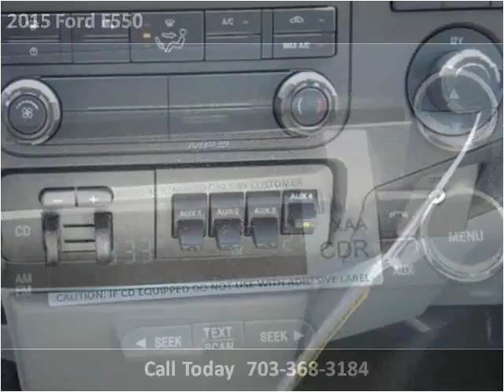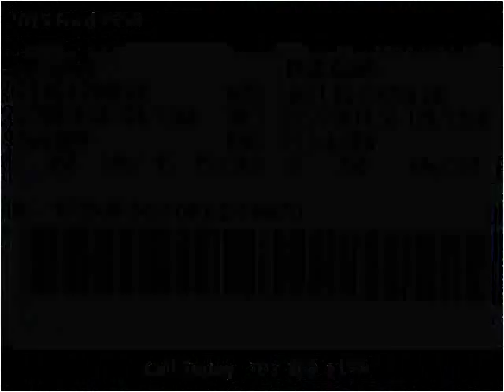2015 Ford F550 New Cars Manassas VA